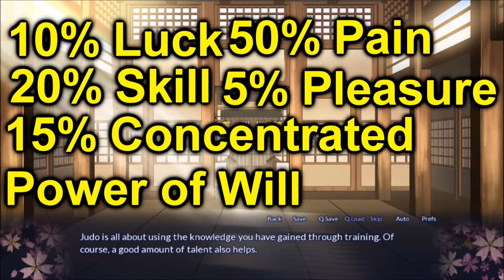That's Not a CAT!!! | Sakura Spirit w/ cjdxiii Part 2